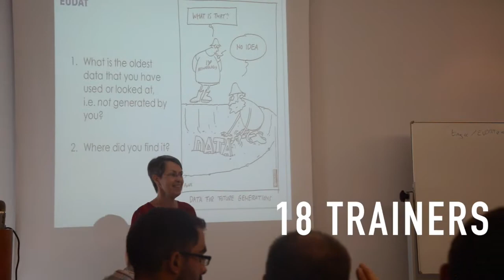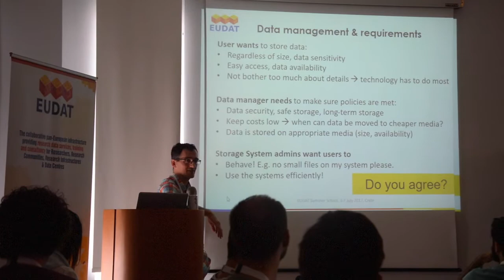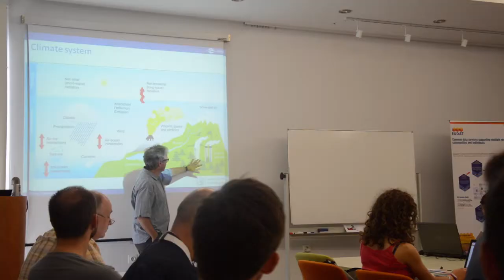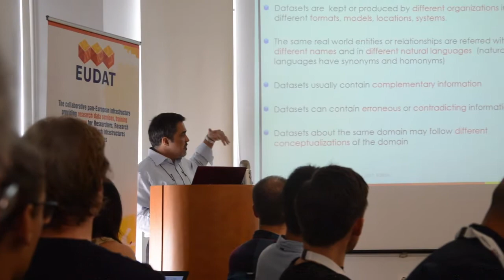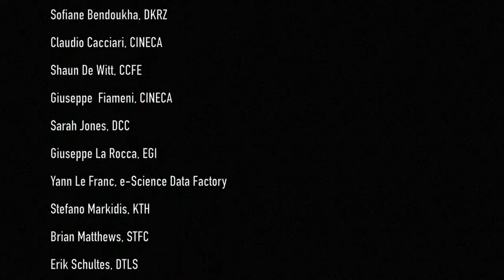EUDAT Research Data Managament Summer School - Heraklion, Crete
From 3 to 7 July 2017, EUDAT organised its first Summer School in the stunning surroundings of Crete, kindly hosted by the Foundation for Research and Technology - Hellas (FORTH), a unique chance to dive into the world of Research Data Management. The EUDAT Summer School welcomed a total of 39 participants (around 70 applications were received!) comprising Master and PhD students and researchers coming from all over the world and generally based at European Institutions.